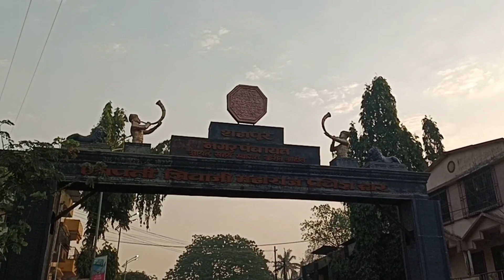शिर्डी पदयात्रा २०२२ ❤️| MUMBAI TO SHIRDI VLOG 🔥| DAY 3 💫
HEYYY WASSUP PEOPLE I HOPE YOU ENJOYED THE VLOG 🔥
OM SAI RAM
PADHYATRA VLOG .
THIS WAS THE DAY 3 VLOG 🔥 .
STAT TUNED FOR THE NEXT VLOGS 💥
THANKUU SO MUCH GUYS FOR WATCHING MY VIDEO 📷.
P E A C E O U T 💸 .